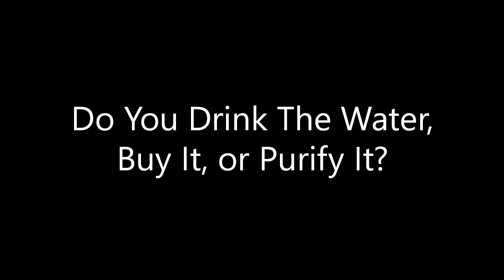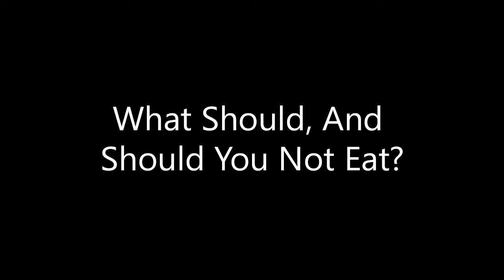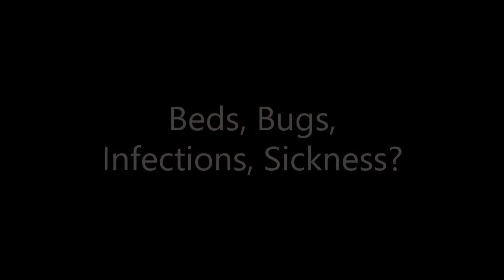Health Concerns While Traveling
This video is part of the NIC Study Abroad Handbook, which was written, created and filmed by NIC students to help new students get the most out of their educational experience.

Should I drink the water? How much water should I be drinking in a hot climate? What should I eat? What about bugs and infections? What mistakes have others made?

For more information on North Island College's Study Abroad programs,